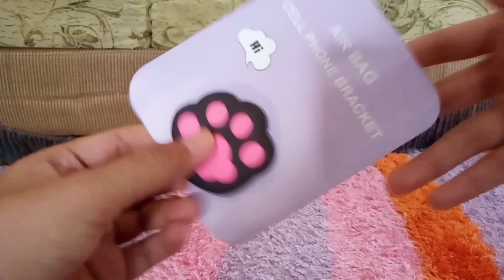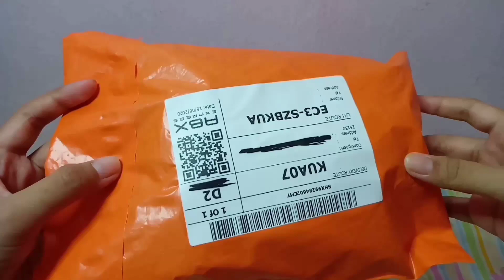Mini Shopee Haul 2020🛍️🛍️MALAYSIA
•Watch in HD•Thank you❤️😘

Sorry kalau kualiti video tak cantik,but I hope you like and enjoy the video!✌️Thank you so much for watching this video,don't forget to like,comment,share and subscribe💞.And also click the bell to get notification from me😘..See you in my next video❤️😘

Record video:Oppo a5s
Editing video:Apk Mod Kinemaster
Editing thumbnail:PixelLab

Peralatan yang saya gunakan untuk membuat video*Kalau nak beli;

Jom berkawan💞✌️

Nur Atiqah❤️